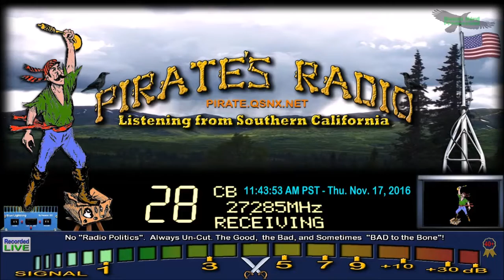Motor 223 MI, 75 NC, 2Stroke OC, JohnyRingo WV, AudioMan 288 OH, 125 NC